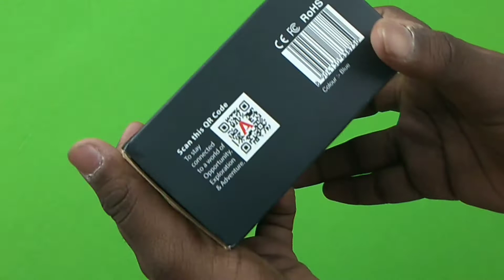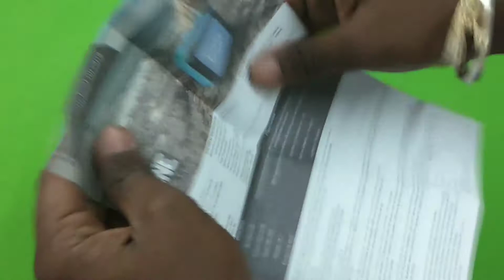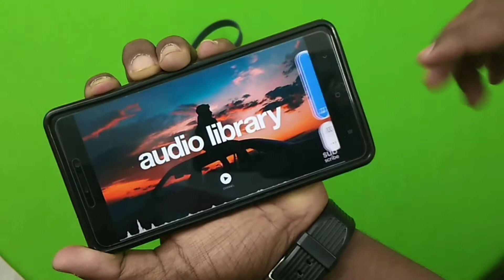Review Of Boat Stone 200 Bluetooth Speaker | Water proof & Adventure Speaker | In Hindi | PR Tech"s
So friends today in this video I am going to show the amazing Bluetooth Speaker Which is Water proof and Sound Quality is Amazing

Boat Stone 200